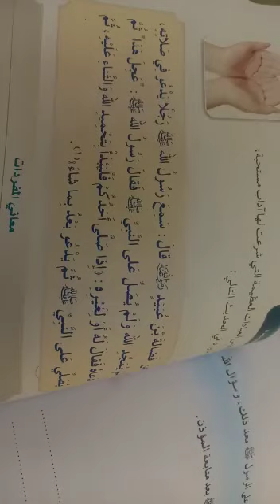عن فضالة بن عبيد رضي الله عنه